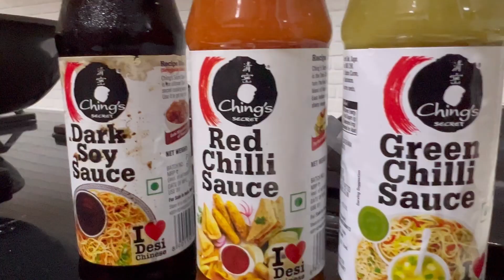డ్రై పాస్తా రెసిపీ యమ టేస్టీ గా మన ఇంట్లోనే చేసుకోవచ్చు|| How to cook dry pasta at 🏡